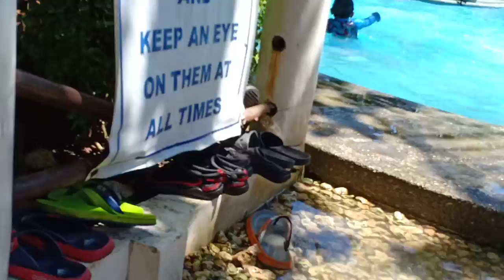nice beach in Compostela Cebu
Melan family vlog